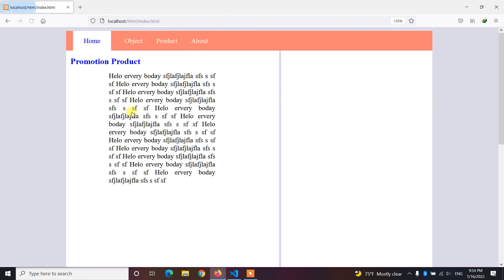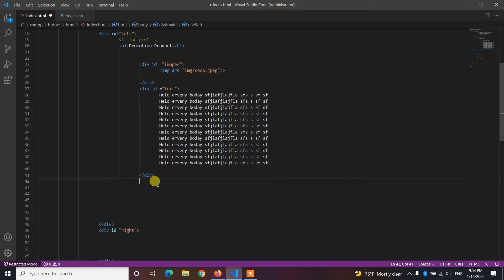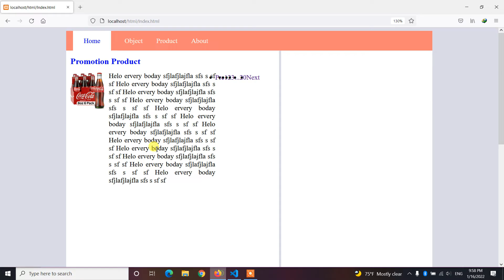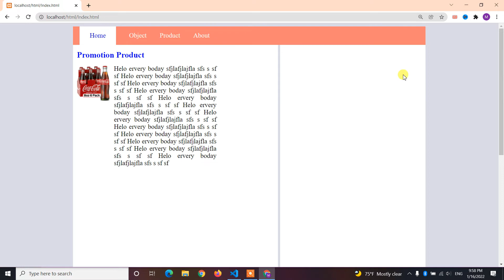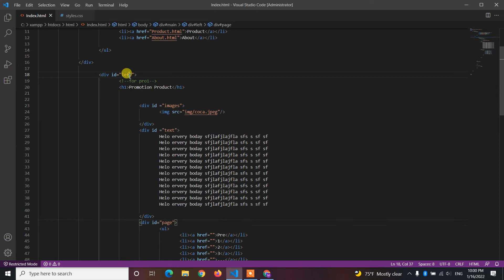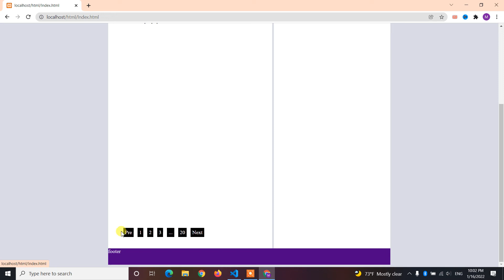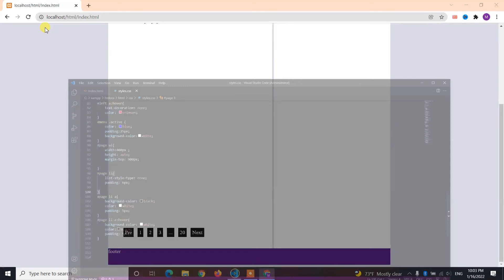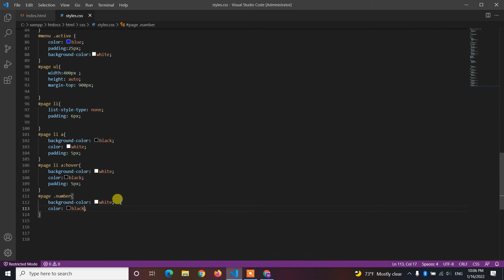មេរៀនដំបូង របៀបកំណត់លេខរៀងទំព័រ - How to make pagination in css Part11